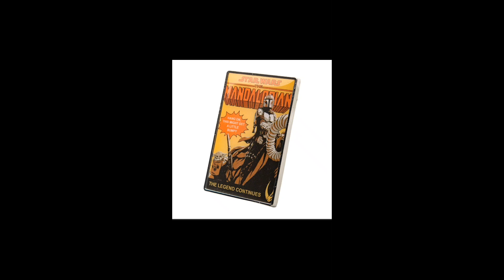Star Wars The Mandalorian The Legend Continues Pin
Show off your fandom for Star Wars with this The Mandalorian The Legend Continues Pin!